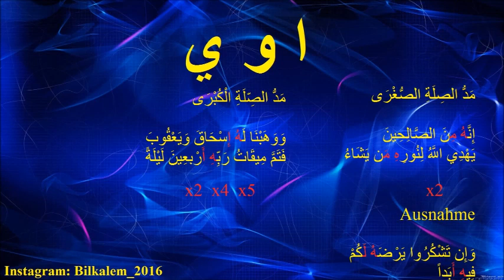Bilkalem 2020 Tajweed 13 MAD SILA